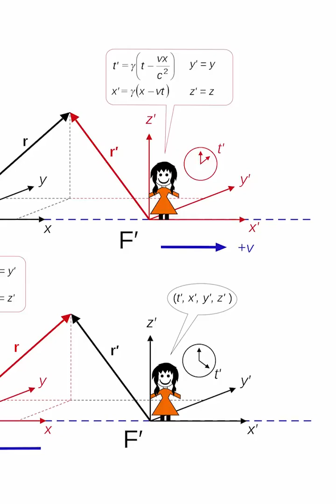SPACE & TIME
Join Neil deGrasse Tyson in this exciting StarTalk episode where we journey through the cosmos, explore fascinating physics concepts, and dive into the mysteries of space. From black hole singularities to the simulation hypothesis, this episode has it all. We'll also explore thought-provoking topics like the rise of Flat Earthers, quantum tunneling, and the future of space travel.

This episode also covers critical issues such as the role of human intelligence in understanding the cosmos, religious symbolism in pop culture (e.g., The Matrix), and the bizarre notion of free will. Tyson provides humorous takes on difficult concepts, such as the nature of black holes and the challenges of space travel.